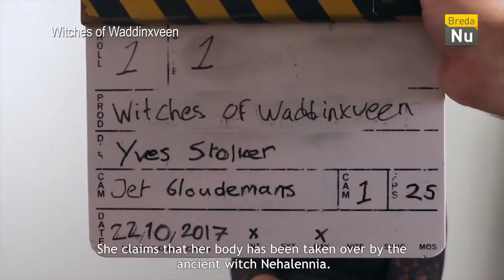Breda in Beeld: ADE Film Awards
De vierdejaars studenten hebben sinds begin september hard gewerkt aan hun projecten. Op dit jaar’s Dream Edition van de ADE Film Awards werden de films vertoond op het grote scherm in Pathé Breda!